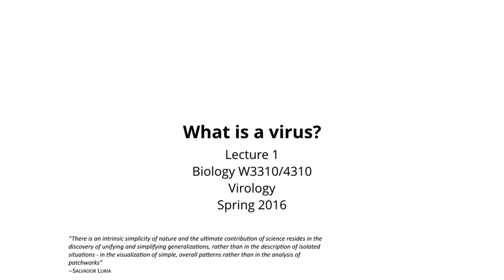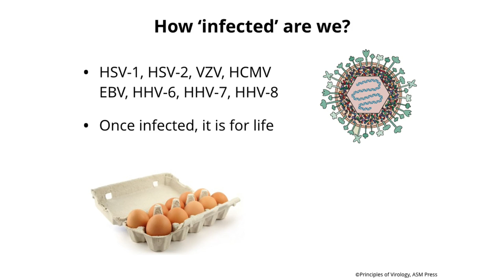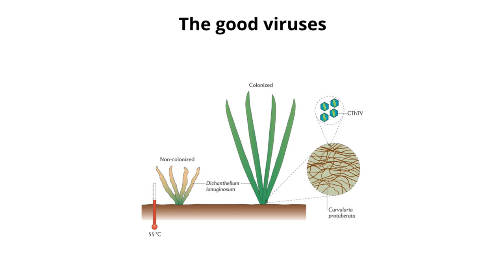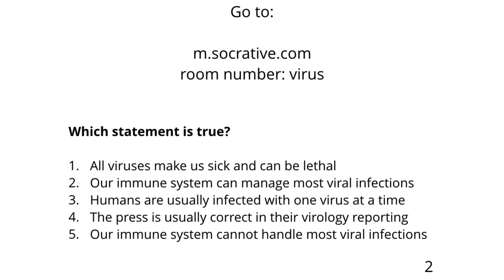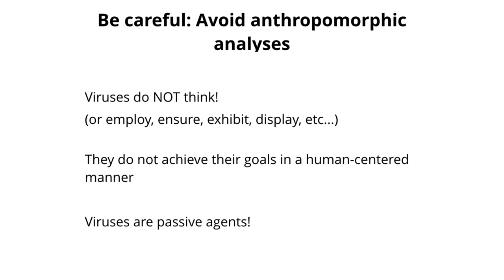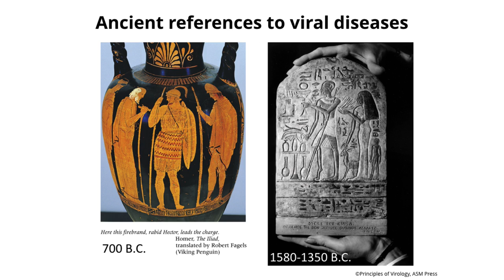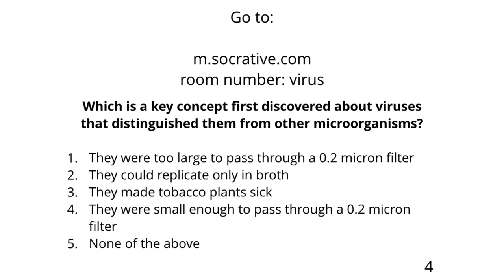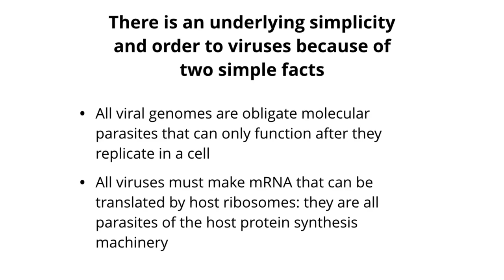Virology Lectures 2016 #1: What is a virus?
In this first lecture of my 2016 Columbia University virology course, we explore the definitiions of viruses, their discovery and properties, and my goals for this course.